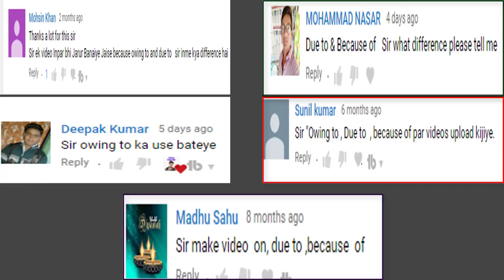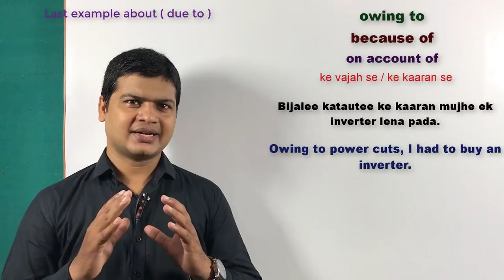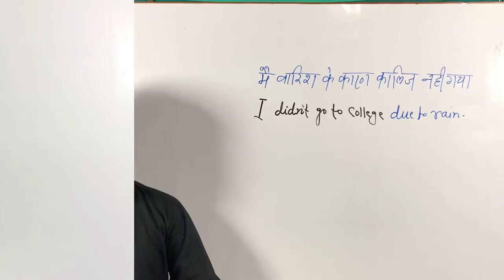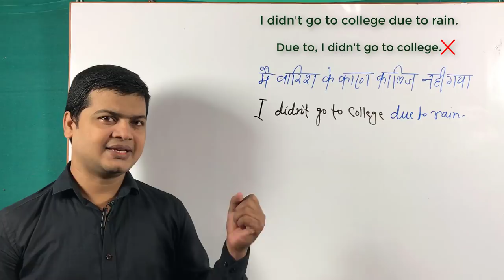How to use owing to | due to | because of | on account of | differences between owing, due part 64.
Hi Friends,
Today I am going to teach you about DUE TO, OWING TO, BECAUSE OF, ON ACCOUNT OF.